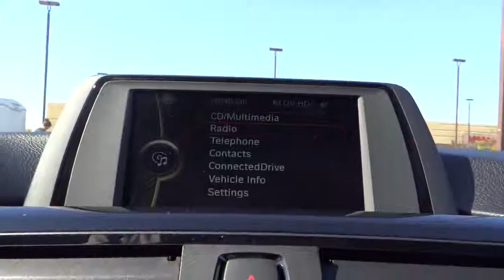2014 BMW 3 Series San Diego Oceanside Vista Escondido Encinitas 102279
2014 BMW 3 Series  - Stock#: 102279 - VIN#: WBA3D3C55EK153654